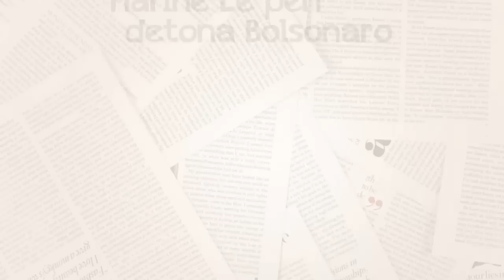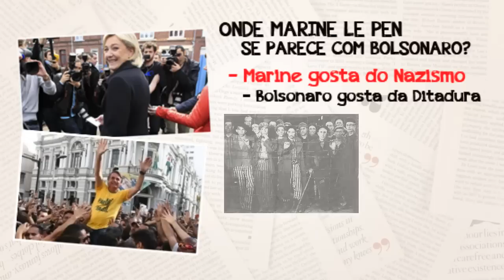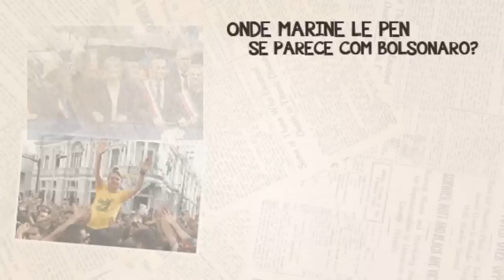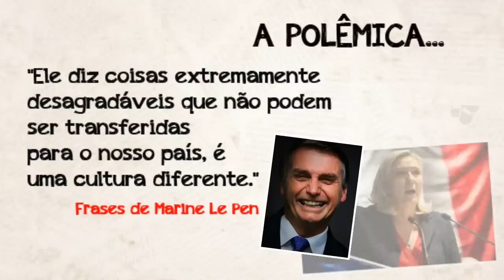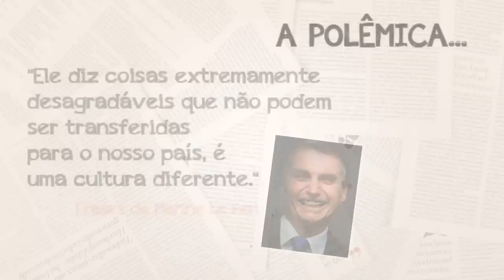BOMBA! MARINE LE PEN FALA SOBRE BOLSONARO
MARINE LE PEN DETONA BOLSONARO...

Mas perai... Muita gente pode estar se perguntando: Quem é MarineLePen?

Marine Le Pen é uma politica francesa, de extrema-direita, inicialmente seria uma Bolsonaro de saias europeia, já que defende algumas ideias um pouco parecidas com as do colega de direita tupiniquim. Deputada do Parlamento Europeu desde 2004, foi eleita presidente da Frente Nacional em 16 de janeiro de 2011, em substituição a seu pai, Jean-Marie Le Pen.

Nos últimos anos vem impondo-se na vida política, obtendo recordes de audiência na televisão, com um talento oratório. Assim como seu pai, adora frases trabalhadas. falar forte sobre temas como "oposição à imigração", "retorno da pena de morte" e denúncia da "casta política" e dos "eurocratas".

ONDE MARINE LE PEN SE PARECE COM BOLSONARO?

Discursos polêmicos: Nos discursos, ambos dizem o que pensam e muitas vezes chegam a chocar a sociedade, mesmo assim são apoiados por muitos.

Marine Le Pen, chegou a dizer que as "Camarás de Gás" da Segunda Guerra, foram apenas pequenos detalhes, algo um pouco parecido com Bolsonaro não reconhecer que muitos "sofreram" com o Governo Militar no Brasil.

No que mais...

- Marine tem simpatia pelo Nazismo, Bolsonaro tem simpatia pela Ditadura,

- Marine diz que não é extremista, Bolsonaro diz que fala a verdade;

- Tanto Le Pen quanto Bolsonaro são populista, falam a linguagem do povo;

- Ambos não tem unanimidade, são polêmicos, mas tem muitos seguidores;

- Ambos "surfam" bem, em assuntos que lideres normais não falam;

ELEIÇÕES:

Marine Disputou duas eleições para Presidente da França, em 2012, liderou as pesquisas, mas acabou em terceiro lugar e Nicolas Sarkozy acabou eleito. Em 2017, também liderou boa parte das pesquisas, mas acabou em segundo lugar, quando perdeu no Segundo turno para o centrista Emmanuel Macron.

Já Bolsonaro é um militar reformado, e antes da presidência no máximo foi Deputado Federal, nunca foi Prefeito ou Governador.

ENTÃO, QUANDO MARINE LE PEN DETONOU BOLSONARO:

No dia 11/Outubro de 2018, dias antes do Segundo turno das Eleições no Brasil, a polêmica politica Francesa Marine Le Pen, deu entrevista ao canal France 2. Le Pen criticou Bolsonaro e disse que o colega brasileiro diz coisas "extremamente desagradáveis"

Segundo Marine: "Ele diz coisas extremamente desagradáveis que não podem ser transferidas para o nosso país, é uma cultura diferente." Referindo-se principalmente as declarações de Bolsonaro sobre homossexuais e mulheres.

"De qualquer forma, a partir do momento em que alguém diz coisas desagradáveis, passa a ser de extrema-direita para imprensa europeia, eu não vejo ele como de direita" disse Le Pen.

Le pen atribui a votação de Bolsonaro a se posicionar contra a violência e a corrupção, temas que os politicas atuais não conseguiram combater, mas garante que na França essa cultura não seria aceita.

E AI... O QUE VOCÊ ACHA DAS DECLARAÇÕES DE MARINE LE PEN?

Ela é igual ao Bolsonaro? Eles pensam diferente? Eles são de extrema-direita ou isso é apenas um rotulo dado pela imprensa e por historiadores?

ATENÇÃO:

O texto acima tem referências como Wikipedia / UOL / G1
Fotos: Google